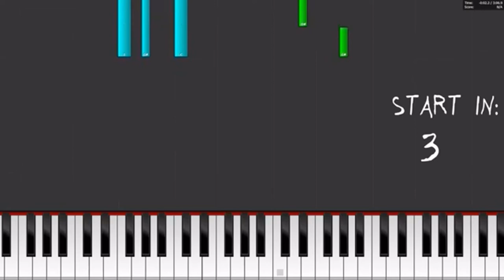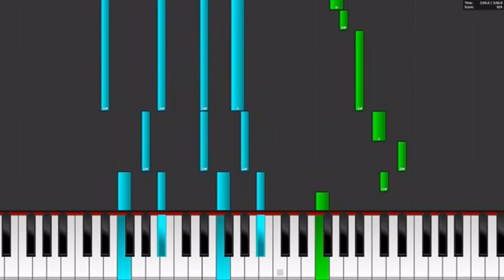Alive - Piano Tutorial / Piano Cover How To Play Alive By Ikson On The Piano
In this video you can see a piano tutorial of the song Alive by Ikson. You can see how to play Alive on the piano or keyboard. I used the software Piano from above. This program is a really good free alternative to Synthesia.